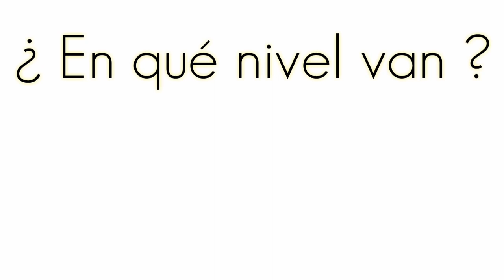Candy Crush Saga Nivel 2293 Level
En este video les mostramos Cómo logramos jugar el nivel 2293 del juego
Nuestra misión es llegar a ser un apoyo tanto a Padres de Familia como a Maestros o Docentes. Aportando ideas de cómo hacer Proyectos Escolares en casa, de forma rápida, económica y con pasos simples utilizando la creatividad.